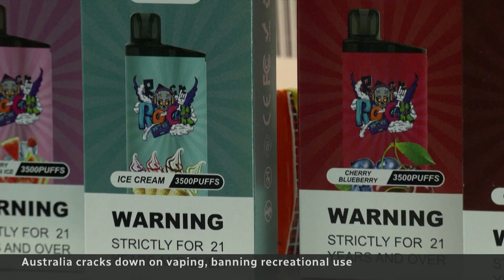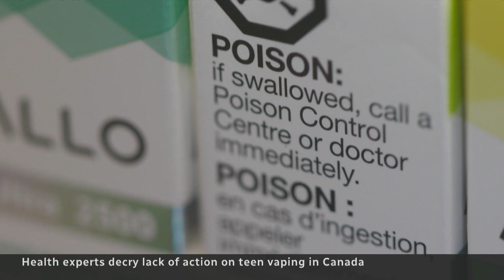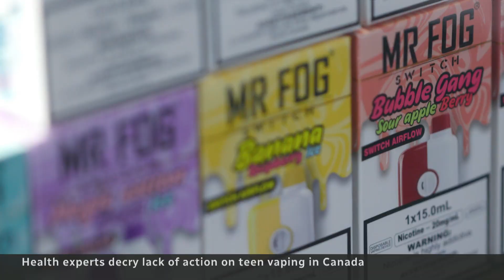Australia cracks down on youth vaping. What's Canada doing?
Australia has moved to ban vaping without a doctor’s prescription and several provinces have already banned flavoured products, but Health Canada has stalled on passing sweeping legislation.